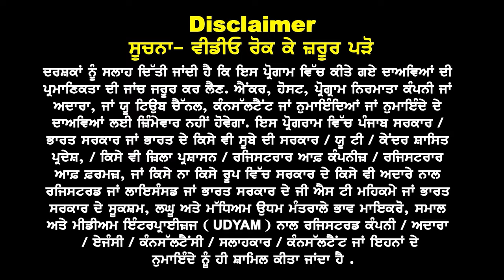Australia Big News Clarity I Skill shortage Courses में Fast Visa I Australia Study Visa Updates 24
Australia
Big News Clarity

Skill shortage
Courses Fast Visa